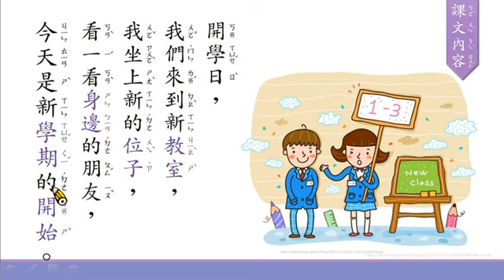第一課開學日